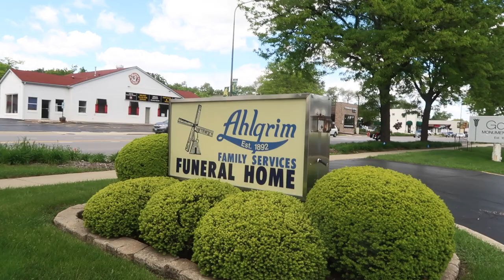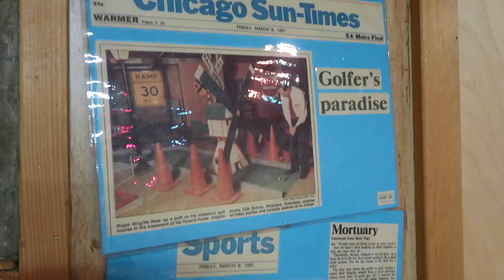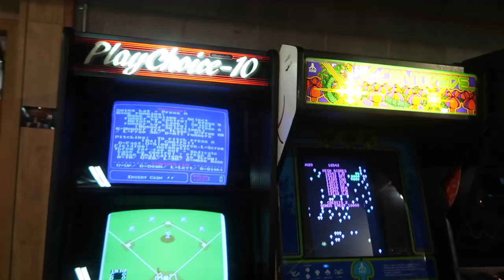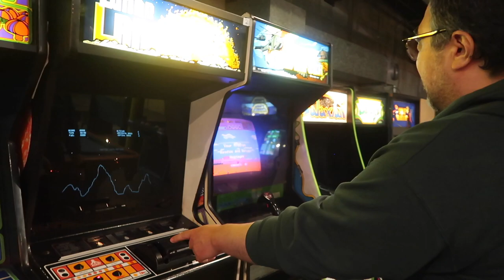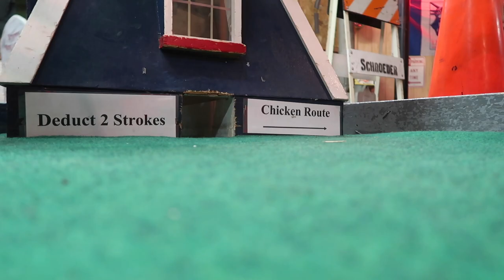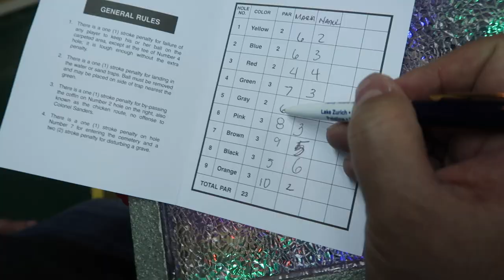We played mini golf at a funeral home 👻⚰️🪦 — Ahlgrim Funeral Home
Talk about a hidden neighborhood attraction. The Ahlgrim Funeral Home in Palatine, IL is a family owned business with a peculiar mini golf space hidden in its basement, a community room that is never used during funeral business and has had quite the following over the years. You would have to call in advance to plan your visit.

Here's the address and number: 201 N. Northwest Hwy, Palatine, IL

0:00 Intro - Ahlgrim Funeral Home
0:47 Meet the owner - Roger Ahlgrim
1:44 Tour of the Funeral Home Mini Golf
3:38 Let the games begin

Move Your Body – PYC (No Copyright Music) Move Your Body by PYC / pycmusic Creative Commons — Attribution-NoDerivs 3.0 Unported — CC BY-ND 3.0 Free Download / Stream Music promoted by Audio Library • Move Your Body – PYC (No Copyright Mu...